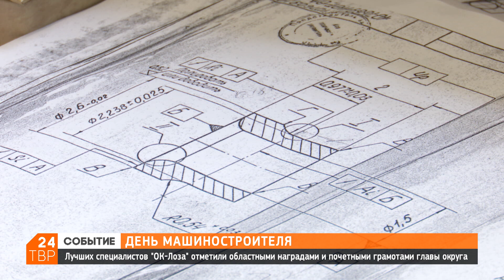В канун Дня машиностроителя на предприятии «ОК-Лоза» отметили лучших работников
Профессиональный праздник День машиностроителя встретил коллектив предприятия «ОК-Лоза» в Сергиево-Посадском городском округе. Почётными грамотами и наградами областного и местного уровней отмечены лучшие сотрудники предприятия.